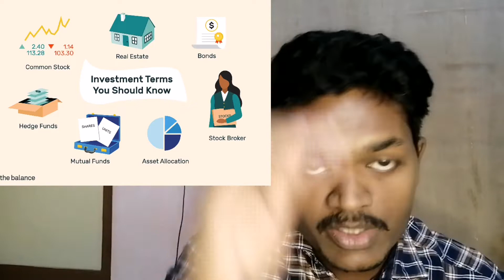Top Five Habits of Successful people!! | muyarchisei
This video is about top habits of successful people | muyarchisei